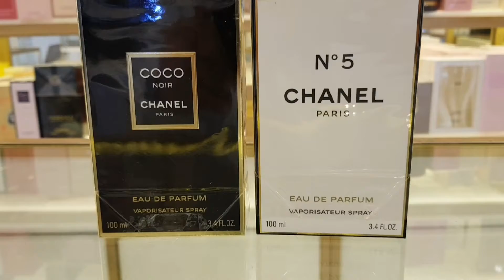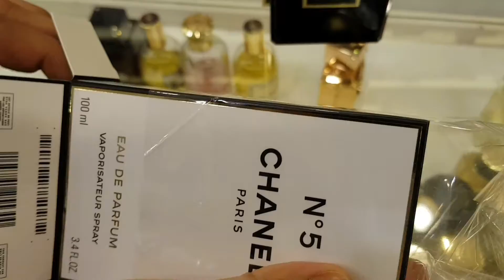Chanel coco Noir EDP and Chanel N°5 EDP in the world in top Five listing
chanel coco noir edp women perfume 2012 strong and long lasting type suggesting for summer other weather useable

chanel no 5 one of best perfume in women listing all over the world in top 5  one of best perfume for  all weather with unique touch